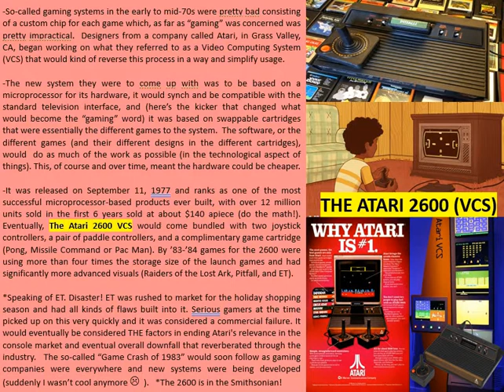Trivia 9 12 22